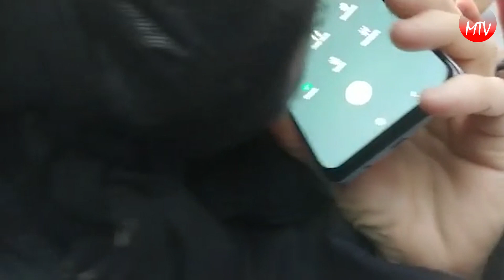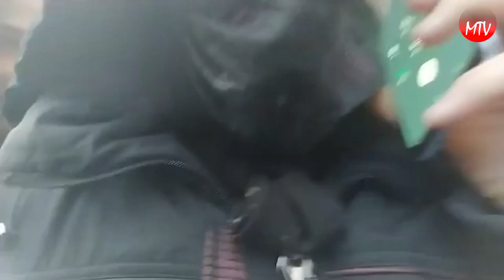ETİRAZ edən ŞƏHİD ailələri sabah hakim ailəyə yaxın olan millət vəkilinin qəbulunda olacaqlar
Mühacir Tv Avropada və dünyada vətənimiz Azərbaycandan didərgin düşmüş vətəndaşlarımızın kanalıdır!
Şikayətlərinizi və etirazlarınızı çəkin yollayın yayımlayaq